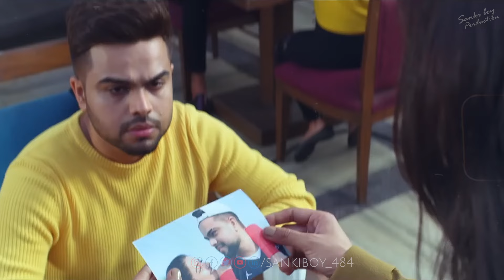Tareyan Di Loh X Tum Hi Ho X Chale Jaana Phir Mashup | Midnight Memories | Punjabi Sad Mashup 2024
Presenting You
Tareyan Di Loh X Tum Hi Ho X Chale Jaana Phir | Midnight Memories | Punjabi Sad Mashup 2024

Perfect for those who have felt the sting of broken love, this mix will resonate with your soul.

Mashup & Visuals by SANKI BOY

Track Info :
•Track :Tareyan Di Loh X Tum Hi Ho X Chale Jaana Phir Mashup
•Artist : SANKI BOY
•Genre : Mashup
•Year : 2024

Don’t forget to leave a comment letting me know how the song made you feel – your feedback means the world to me.

•Released By : SANKI BOY

Thanks you for supporting.
Punjabi Mashup
Punjabi Sad Mashup
Humko Tere Bina Jeena Toh Sikha